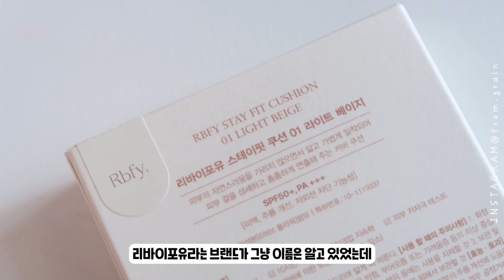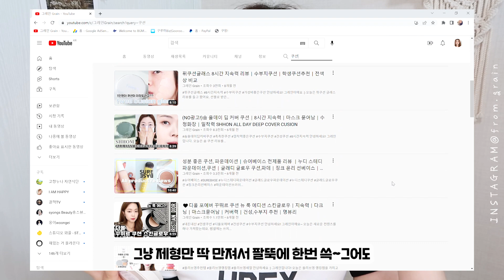건성피부 필수시청👀리바이포유 스테이핏 쿠션 리뷰 6시간 지속력 내돈내산｜환절기 세미글로우 쿠션｜하준맘 쿠션 ｜그레인grain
안녕하세요. 그레인입니다.
오늘은 리바이포유의 스테이핏 쿠션 리뷰를 가져왔어요.
리바이포유는 하준맘으로 유명한 인플루언서분께서 운영하시는 브랜드인데 지금 이 쿠션이 솔드아웃 되고 난리가 났더라구요?
운좋게 동생 찬스를 써서 직접 써보고 리뷰해 보았으니까 도움 되셨으면 좋겠습니다.